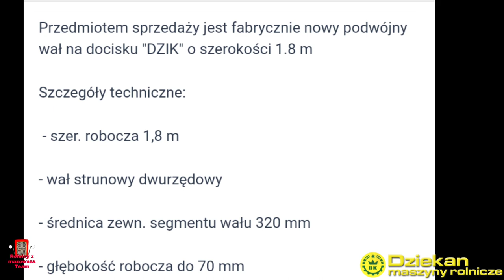NOWY NABYTEK 2022 😱 Wał dociskowy strunowy DZIK dziekan 🌱 Nowy nabytek 😲❗ OPIS ❗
Szczegóły filmu

 miłego oglądania 😉💪

ROLNICY Z MAZOWSZA TEAM🖐️

Serdecznie pozdrawiam

💥 LINK DO WAŁU I INFORMACJE 💥

Wał strunowy podwójny DZIK może pracować indywidualnie lub z innymi maszynami o takiej samej szerokości roboczej: z kultywatorem, z broną zębatą albo z broną talerzową po zastosowaniu specjalnego łącznika śrubowo-sprężynowego. Wały strunowe są przeznaczone do upraw przedsiewnych: spulchnianie i wyrównywanie górnej warstwy gleby uprzednio zaoranej. Sekcja krusząco-ugniatająca wału strunowego podwójnego DZIK jest zbudowana z dwóch rzędów wałów strunowych lewo i prawo skrętnych wzmacnianych o średnicy ɸ320mm i posiadających 8 strun zębatych. Budowa ram tych wałów po zewnętrznej równolegle do ramy kultywatora, a skośnie wewnątrz, umożliwia pracę obydwoma wałami na całej swej szerokości.

W sprzedaży również
1.8 m
2.1 m
2.4 m
2.8 m
3.0 m
3.2 m

⬆️ zapraszam do oglądania i przeczytania ⬆️

♦ Specyfikacja komputera
Procesor: AMD Ryżem 5 3600x 6x4.11GHz
Karta graficzna:NIVDIA GeForce GTX 1700 super gaming X OC
Dysk:240 SSD,2TB HDD
System:67-bit, Win10
Monitor: liyama 27,5 cala 4k 74Hz

Tagi: Fs19 Siloking Kuhn Sipma New Holland Nh Kubota Claas Massey Ferguson  MF John Deere Ursusy Karasa Jeleń MST Polish Farm Bulbuś Deutz-Fahr Ursus C-360 Ursus C-330 Vixa Poznaniak
Mega Koliz JCB TMR Fendt Orka Bronowanie Żniwa Koszenie Traw Sianokosy Bronczek PwO Team Stayer Siew Pottinger Bizon Polska Moc Gr Mokrzyn RadKen ZekaaTeam Agro Koty Case Manitou Ładowarka Teleskopowa Pług Kverneland MafiaSolecGames Harwest MrAdamo15 Realna Grafika
ATK Po Sąsiedzku Farming Simulator 19 Fella Zetor Agro Domix Niewydane mody AgroTeam Kluczewo Szoko12 Esiok MPG Agro-Masz Krone Jan Huh T-25 Wtopa Rekordowe Plony QQ Na Ziarno Siew Kukurydzy Kopanie buraków Kopanie Ziemniaków Siew Buraków Cukrowych Case Axial Flow Mega akcja Koszenie Słonecznika Rzepak Pod Kose Opryski Polska Wieś Rajot Muza Muzyka Claas Tucano Lexion Uprawa Nawozy Zbieranie Kamieni Kiszonka Valtra Finka Nowa Technologia Montaż Belarus Bredal Wapno Usługi Rolnicze wz Renuflat Samasz Lucerna Kończyna Soja Deszcz od Zera do Farmer Siano Tanas Akcja Obornik Rozlewanie Coca Coli Gnojówka Nowe Nabytki Od Biedaka Do Kozaka 50 Twarzy Tanasa Awaria Niedźwiedź Malinowa Rakieta Zbiór Traw Jęczmień Na Kiszonkę Kiszonka Bagno Od Rana do Nocy Nokian Mitas Trelleborg Michelin Zima Odśnieżanie Codzienne Obrządki Prasowanie Słomy Prasowanie Siana Ogień W Szopie Joskin Gr Łepkowscy Gr Snela Krowy Świnie Kury Konie Owce Bawełna Pasza Nowoczesne Gospodarstwo Osina Euro Farms Babrosty Nowy Nabytek 2021